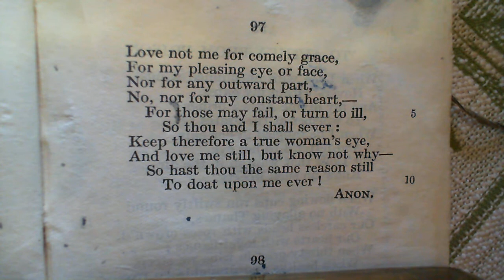Love not me for comely grace - Anon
97 Love not me for comely grace
The ninety-seventh poem in the collection.